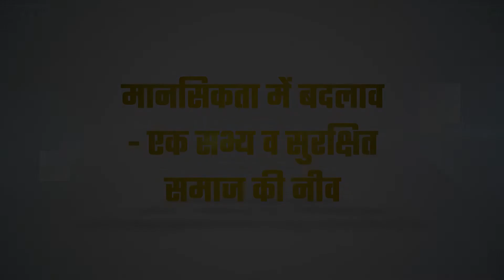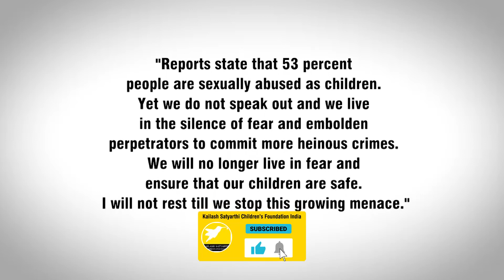बाल यौन शोषण का अगर हमें अंत करना है, तो हमें अपनी मानसिकता बदलनी होगी। इस मुहिम में आप हमारा साथ दे